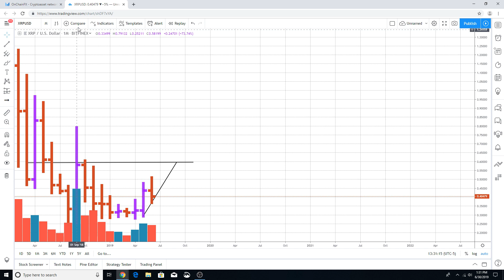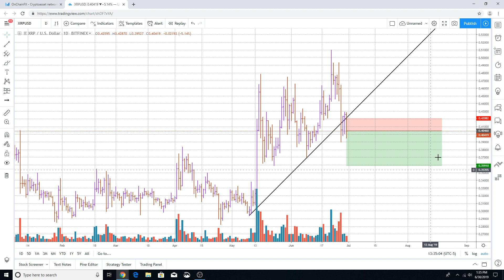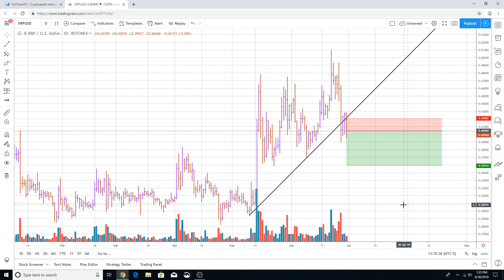XRP (RIPPLE) - PRICE PREDICTION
Quick video about XRP (RIPPLE) price prediction.  The simple way.